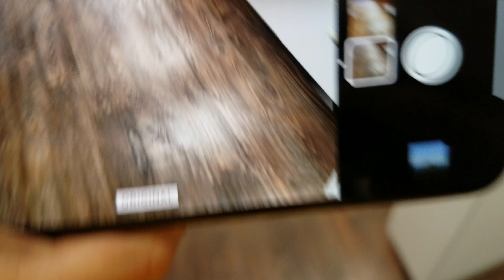The All New iPhone X Has Arrived!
Hello X!...